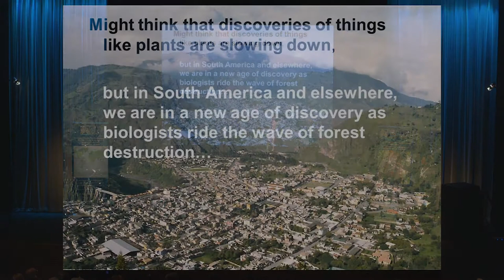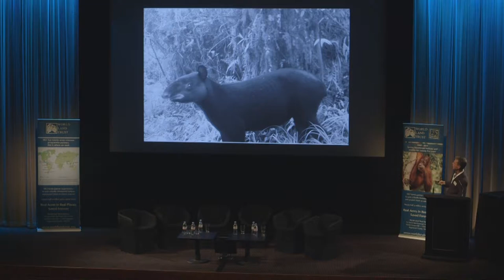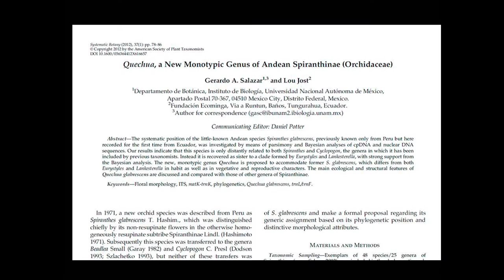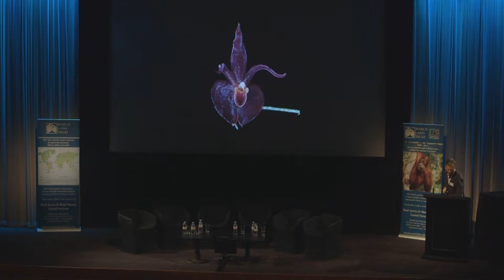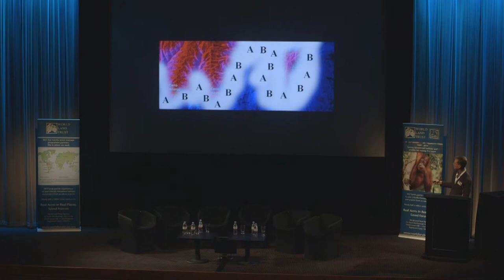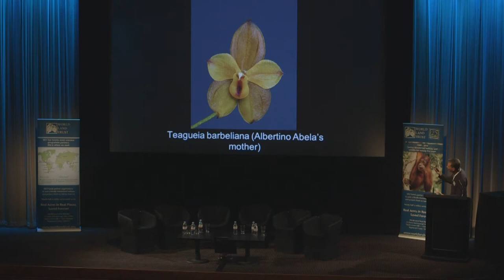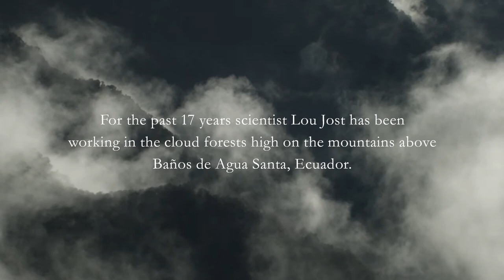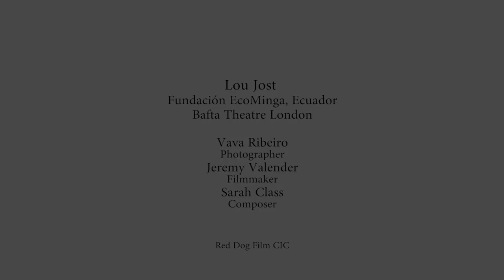Lou Jost, Treasurer and Director - EcoMinga, Ecuador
Lou Jost, Treasurer and Director - EcoMinga, Ecuador at World Land Trust's 25th Anniversary Symposium Event at Bafta, London.